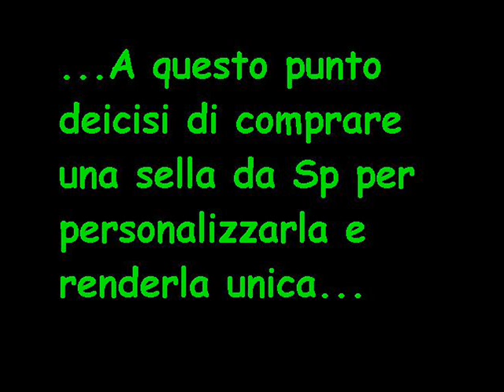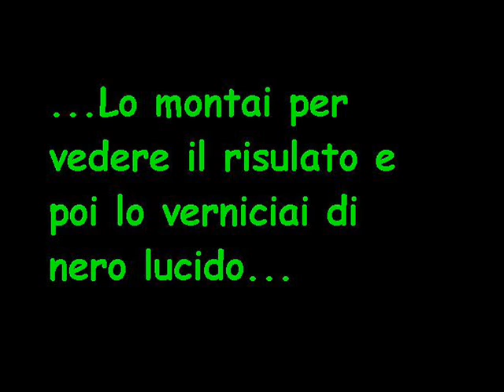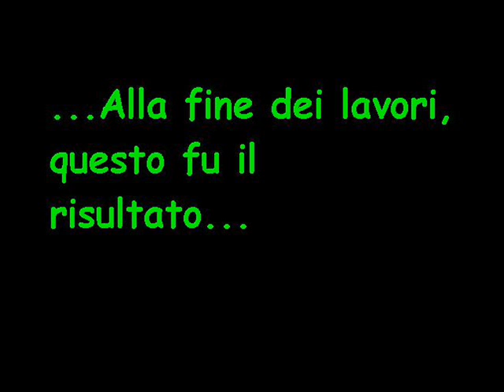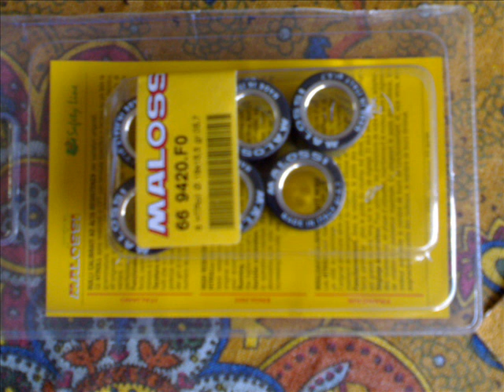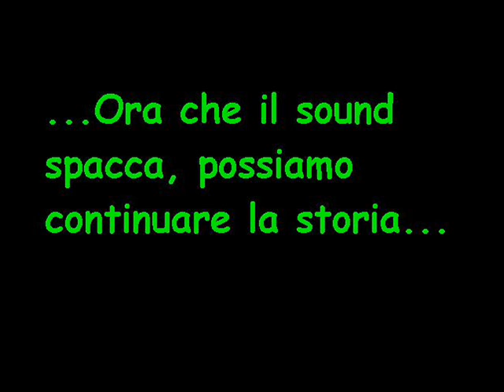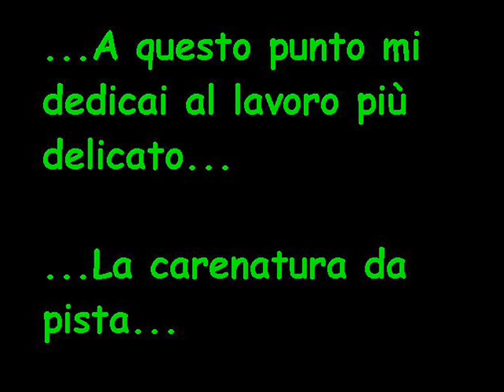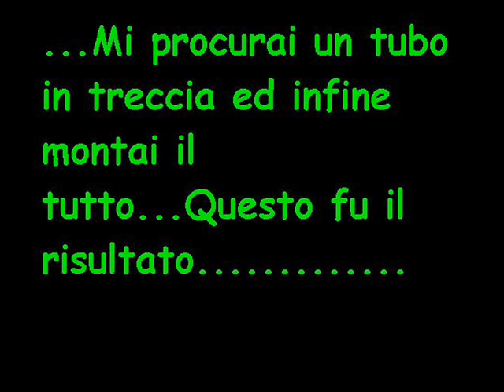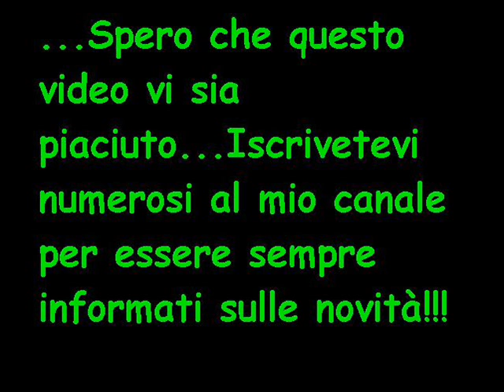LA STORIA DEL MIO ZIP SP "KAWA - ALIEN" (parte quarta)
quarto episodio